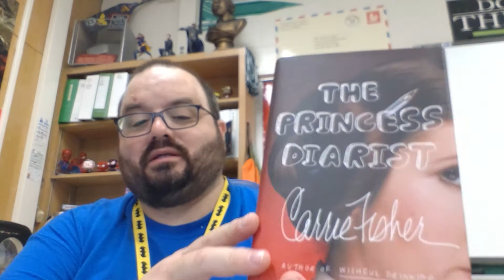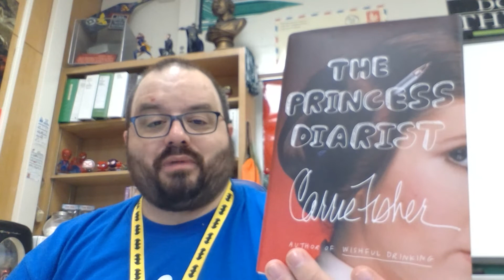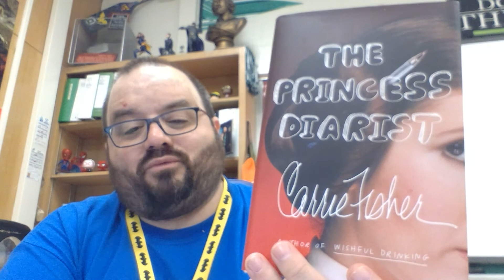The Rudie Librarian talks about The Princess Diarist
The Rudie Librarian talks about The Princess Diarist by Carrie Fisher